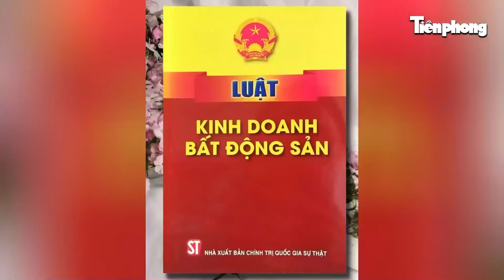Địa ốc 24H: DN muốn làm 'siêu' dự án 33.000 tỷ; điểm hồi phục thị trường BĐS | Tiền Phong TV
Tiền Phong TV | Thị trường BĐS sẽ phục hồi mạnh mẽ từ quý II/2025; Hà Nội “đòi” 26 tỷ đồng kinh phí cắt ngọn nhà 8B Lê Trực; Lộ doanh nghiệp muốn làm KĐT thông minh hơn 33.000 tỷ đồng ở Đông Anh; Ngang nhiên san lấp đất nông nghiệp ở Hà Nội;... là những thông tin nổi bật của Bản tin Địa ốc 24H ngày 30/6.